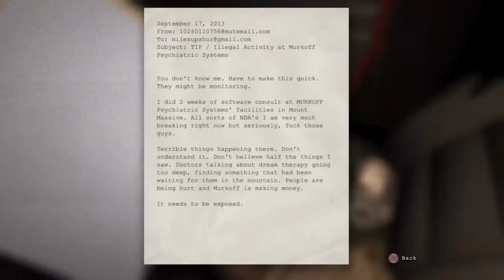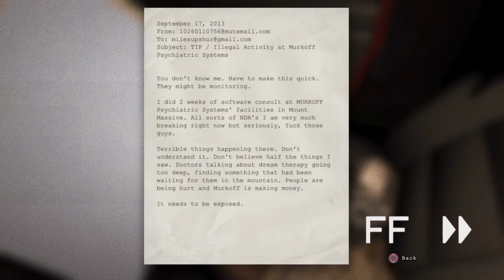OUTLAST FUNNY MOMENTS- SCREAMING TO DEATH